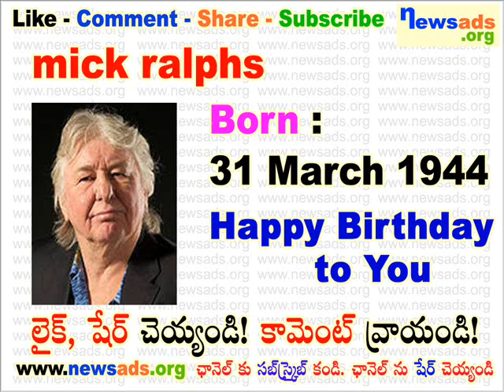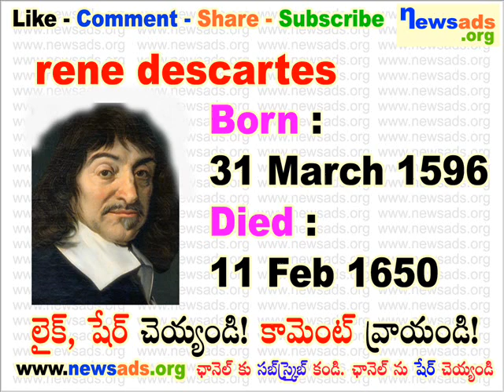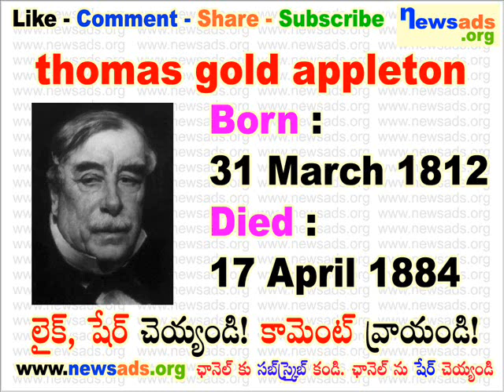famous people born on march 31 l march 31 birthdays